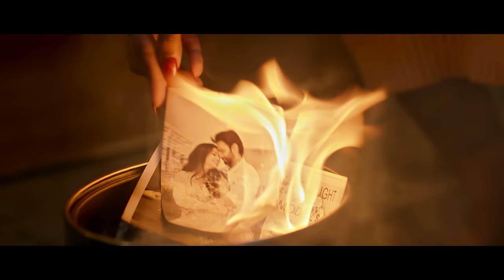Musafiraa | Official Trailer | Pushkar Jog | Pooja Sawant, Smrity Sinha, Disha Pardeshi, Pushkaraj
लाईफ मध्ये आपण सगळेच मुसाफिरा असतो
फक्त या प्रवासात आपलं Happy Destination स्वतःलाच ठरवावं लागतं...

सादर आहे 'मुसाफिरा' ट्रेलर

‘मुसाफिरा’ २ फेब्रुवारी २०२४ ला आपल्या जवळच्या सिनेमागृहात!

A Film by Pushkar Jog

Presented By: Anand pandit Motion pictures, Aish Motion pictures,  Nitin Vaidya Productions,  Goosebumps Entertainment

Produced By: Anand Pandit, Roopa Pandit, Nitin Vaidya, Pushkar Jog
Co-Produced By: Vaishali Shah, Rahul V Dubey

Starring: Pushkar Jog, Pooja Sawant, Smrity Sinha, Dissha Pardeshi, Pushkaraj Chirputkar, Chetan Mohture, Madhav Deochakke, Meera Sarang, Danielle Walsh

Singer: Vishal Dadlani, Salim Merchant, Suhit Abhyankar
Lyricist: Mandar Cholkar, Aditi Dravid
Music On: Video Palace
Associate Director: Prajakta Dadaso Patil
Executive Producer: Raviraj M Zingade
Line Producer: Laxmikant Kalgutkar
Director Of Photography: Yogesh Koli
Art Director: Shruti Arvind Haldipur
Acting Supervisor: Yogesh Phulphagar
Costume: Shakti Mhaisekar
Makeup & Hair: Sheetal Palsande, Mrunal Pawaskar, Sonal Koyande
Publicity Stills & Bts: Ranjan M Zingade
Publicity Designs: Brijesh Kalyanji Dedhia
PR: Avadumber Entertainment
Digital Marketing: It's Social Time
Media Partner: BYOU, Tejal Pimpley
Music Support: Spotify
Travel Partner: Thomas Cook India
On-Ground Partner: KK Travels K K Agrotourism
Food partner - Cheesiano pizza